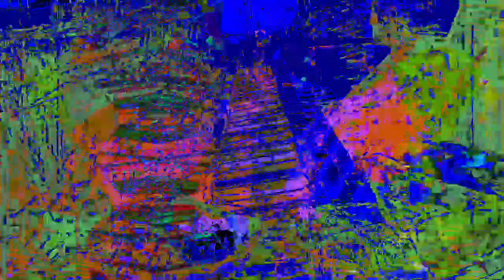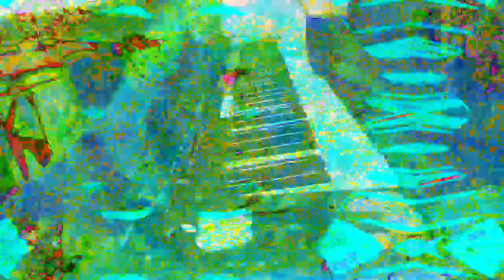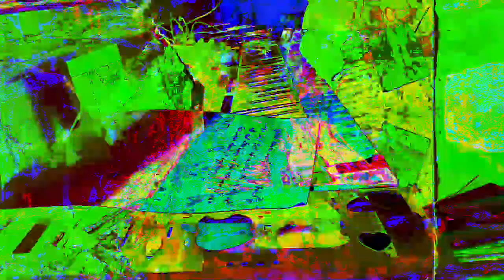11 minutes 39 or 40 second type 3 videos mixed with Max/MSP new videos 1 *Photosensitivity Warning*